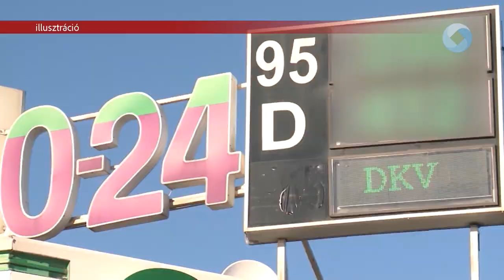Újabb csökkenés az üzemanyag árakban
Jó hír az autósoknak: ismét csökkent az üzemanyag ára. Szerdától a benzin és a gázolaj nagykereskedelmi ára is változott, ami a magyar kutak áraiban is csökkenést jelent.